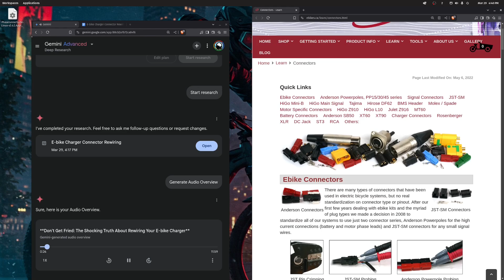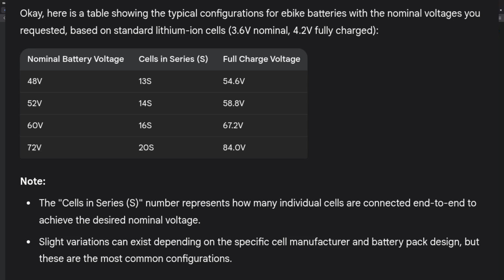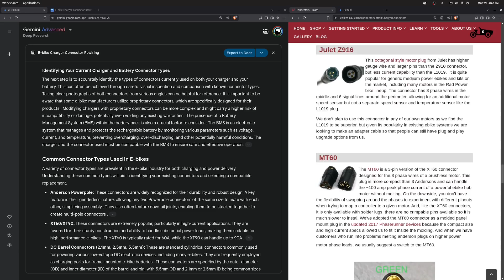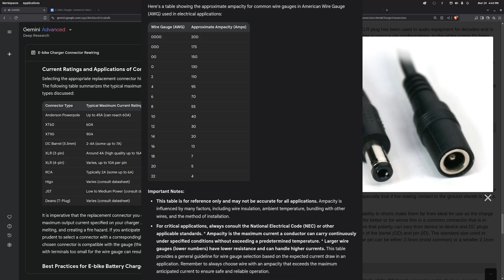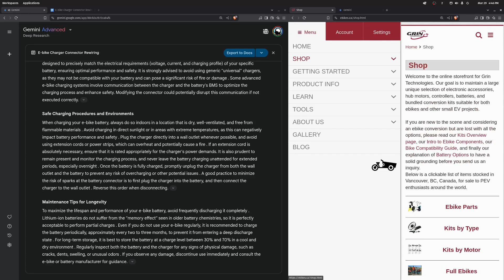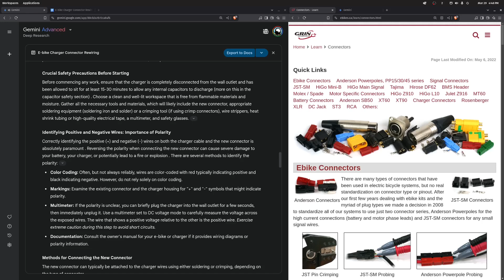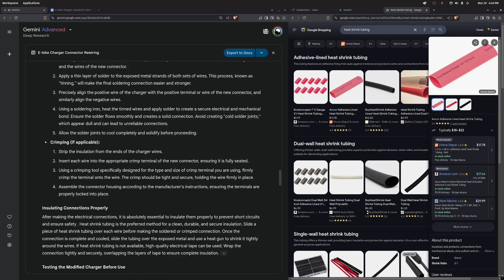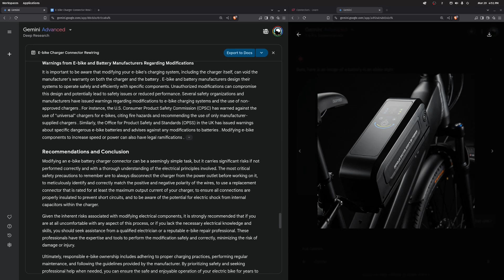Rewiring an E-bike Battery Charger Connector: A Guide to Safe Modification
The increasing popularity of electric bikes (e-bikes) has led to a diverse range of charging systems and connector types. Occasionally, an e-bike owner may encounter a situation where the connector on their battery charger does not match the charging port on their battery. This might occur when purchasing a second-hand charger, or if the original charger has been replaced with one that has a different connector. While the prospect of modifying the charger to fit the battery port might seem straightforward, it is crucial to approach this task with extreme caution and a thorough understanding of the electrical principles involved. Safety must be the paramount concern when dealing with any electrical system, particularly those involving lithium-ion batteries, which, if mishandled, can present significant hazards including fire and explosion 1. The user's initial thoughts about opening the charger or simply cutting and soldering the wires are common first considerations. However, a more informed and expert-led methodology is necessary to ensure a safe and effective modification. Undertaking such a modification without the requisite knowledge could lead to severe consequences. Therefore, this report aims to provide a comprehensive guide to safely rewiring an e-bike charger connector, emphasizing the critical importance of electrical compatibility and adherence to best practices.

Recommendations and Conclusion
Modifying an e-bike battery charger connector can be a seemingly simple task, but it carries significant risks if not performed correctly and with a thorough understanding of the electrical principles involved. The most critical safety precautions to remember are to always disconnect the charger from the power outlet before working on it, to meticulously identify and correctly match the positive and negative polarity of the wires, to use a replacement connector that is rated for at least the maximum output current of your charger, to ensure all connections are properly insulated to prevent short circuits, and to be aware of the potential for electric shock from internal capacitors within the charger.

Given the inherent risks associated with modifying electrical components, it is strongly recommended that if you are at all uncomfortable with any aspect of this process, or if you lack the necessary electrical knowledge and skills, you should seek assistance from a qualified electrician or a reputable e-bike repair professional. These professionals have the expertise and tools to perform the modification safely and correctly, minimizing the risk of damage or injury.
Ultimately, responsible e-bike ownership includes adhering to proper charging practices, performing regular maintenance, and following the guidelines provided by the manufacturer. By prioritizing safety and seeking professional help when needed, you can ensure the safe and enjoyable operation of your electric bike for years to come.